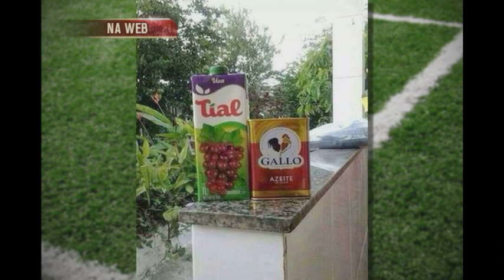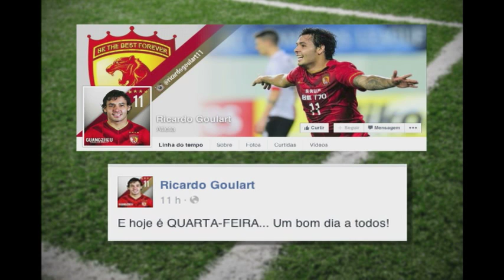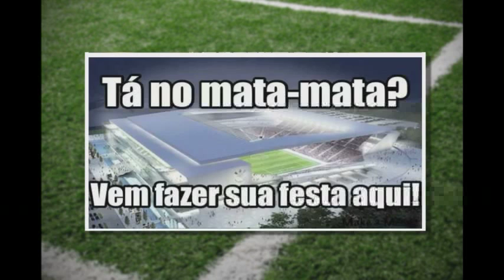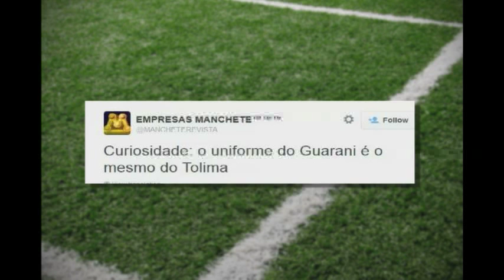Assista na íntegra ao Alterosa esporte - 14/05/15 - quinta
Confira a festa dos cruzeirenses com a classificação para as quartas-de-final da Libertadores e a tristeza da eliminação atleticana.